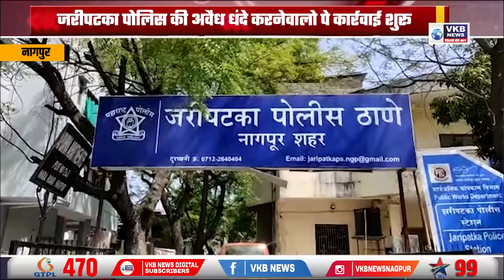कुख्यात आरोपियों पर जरीपटका पुलिस की कार्रवाई